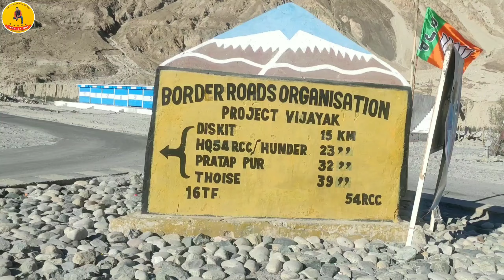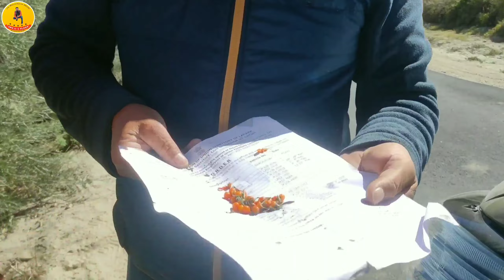Shyok River : River of Death ( मौत की नदी ) || Nubra Valley to Pangong Lake ||Ladakh Series Ep 6.2 💕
hit likes

Lots of ❤️